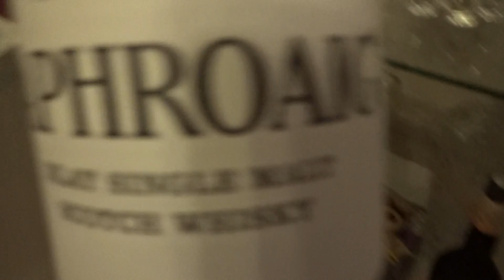Рождественский стол. Всё было вкусно !!